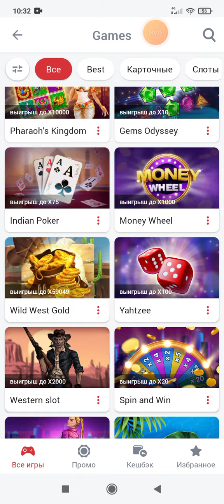FRUIT COCKTAIL В ПОГОНЕ ЗА МЕЧТОЙ.1xbet 1xgames 888starz 1X.